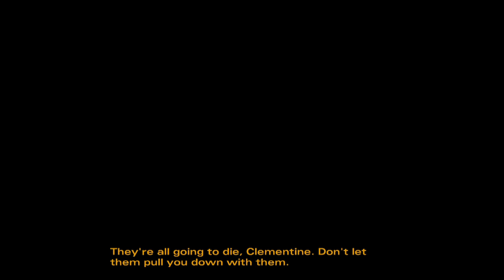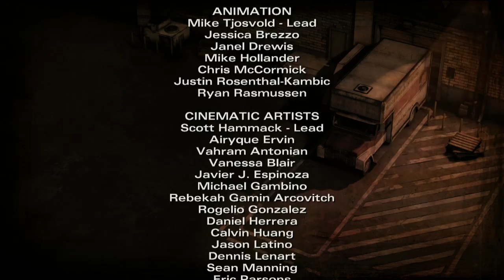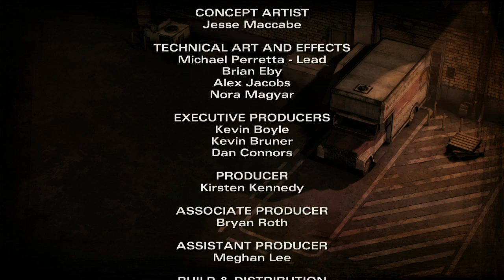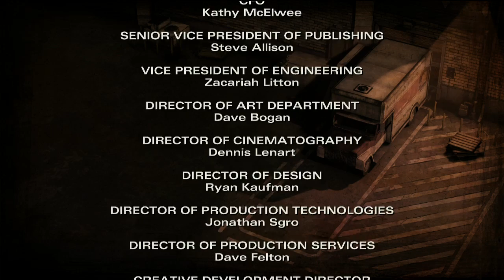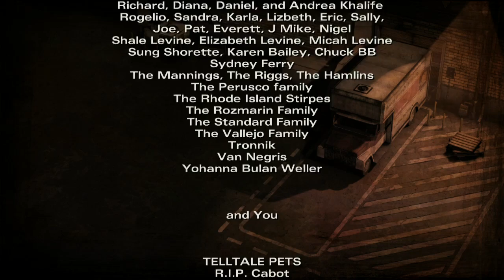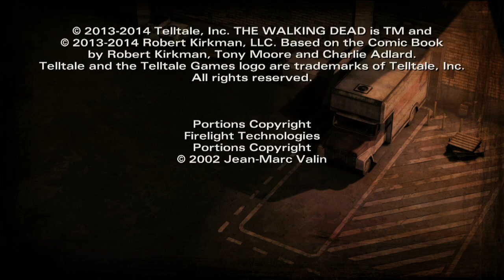The Walking Dead with Commentary Season 2 Episode 3 part 4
This is my playthrough of Telltale's The Walking Dead Season 2